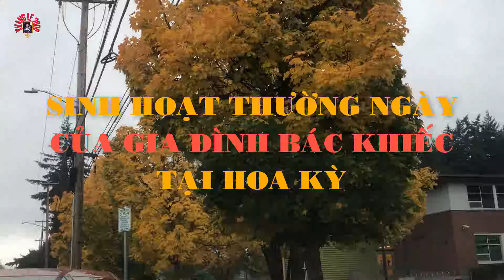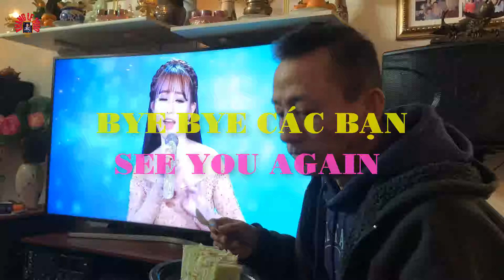Sinh Hoạt Thường Ngày Của Gia Đình | 12/11/2018 | Tại Hoa Kỳ | Video 4K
KHANGLE || Cuộc Sống Ở Mỹ | Sinh Hoạt Thường Ngày Của Gia Đình | 12/11/2018 | Tại Hoa Kỳ | Video 4K |